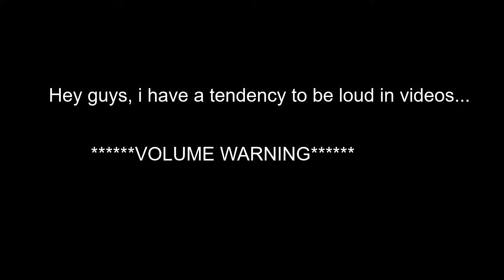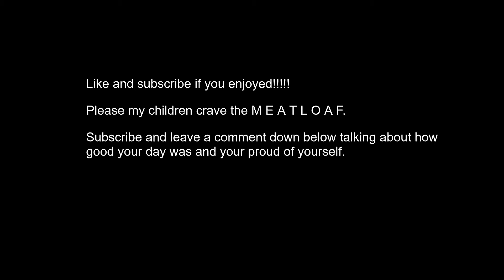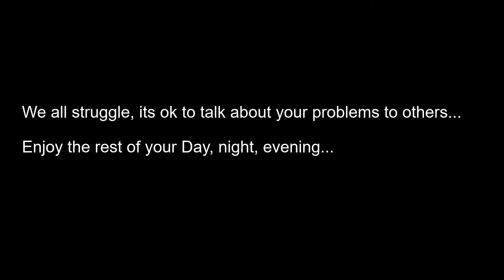What IS the Blocking Dead? (What IS Hypixel EP. 1)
Anyways if you've read this far... next video is about The Bridge on duels mode. ft/ SpeedToggled.